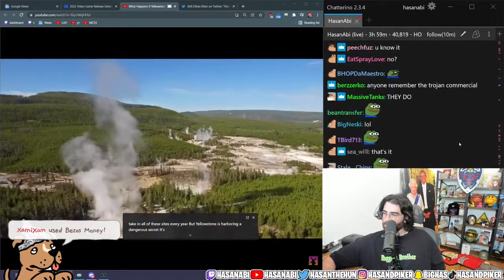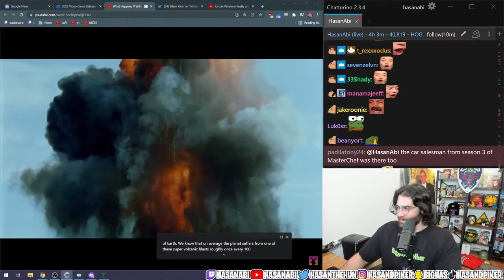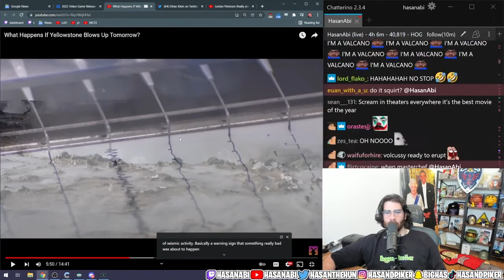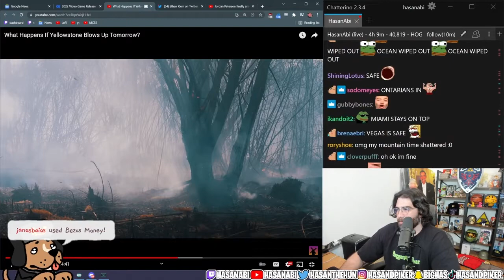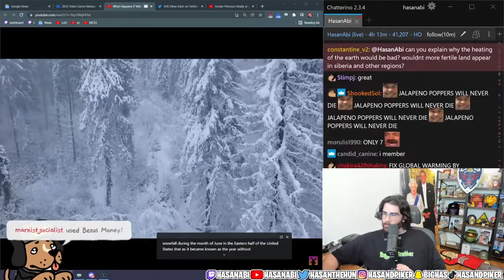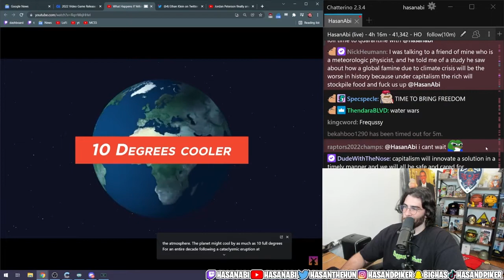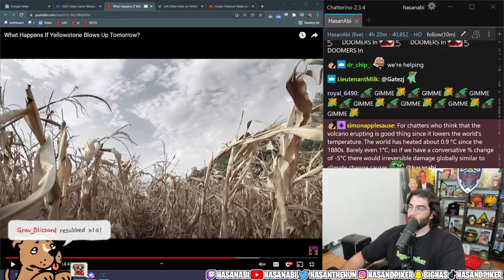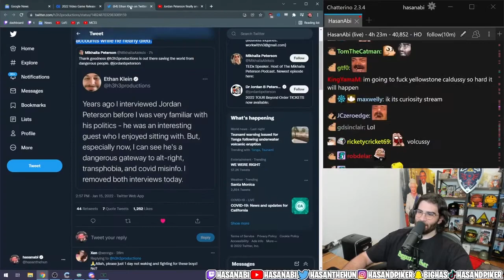Whats Happens if Yellowstone BLOWS UP? | HasanAbi Reacts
Whats Happens if Yellowstone BLOWS UP?
Follow Durag HasanAbi for more clips